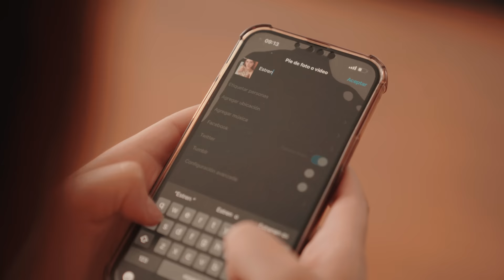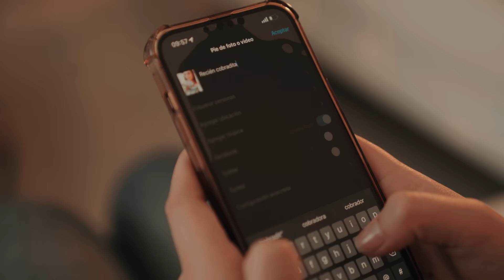Fingió tener dinero sin pensar que terminaría así